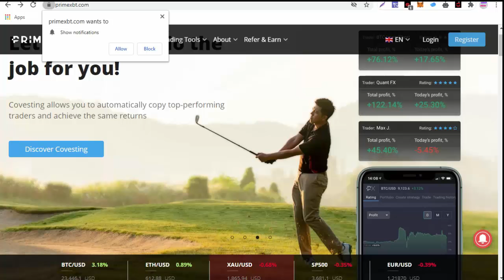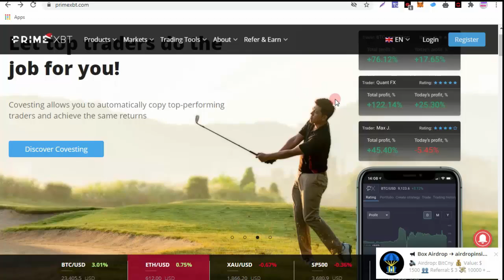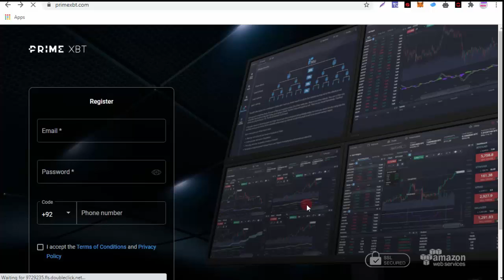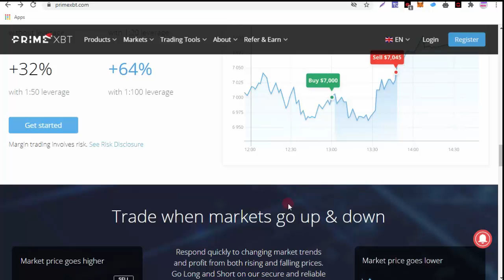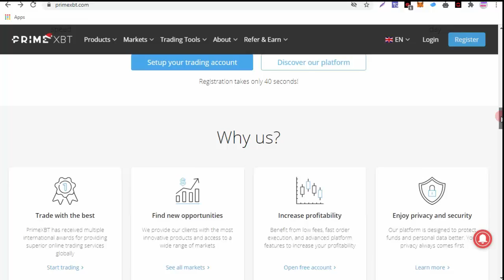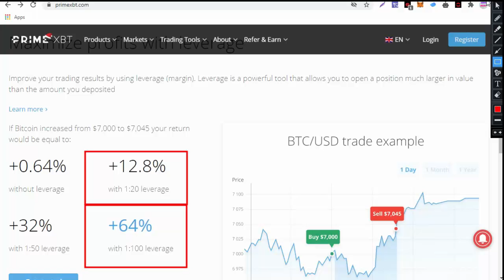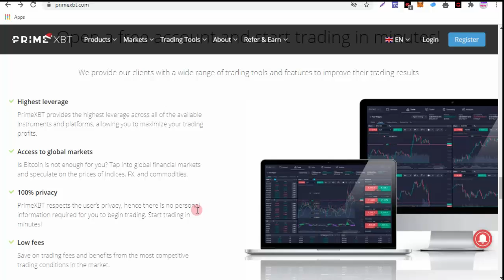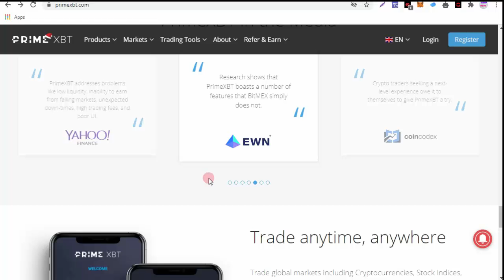PrimeXBT Exchange Review | Best Trading platform review in Hindi | Live Trade Experience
50% Deposit Bonus Code
SYED50